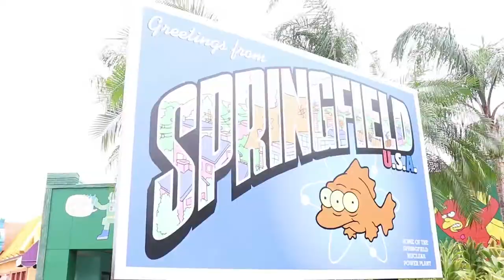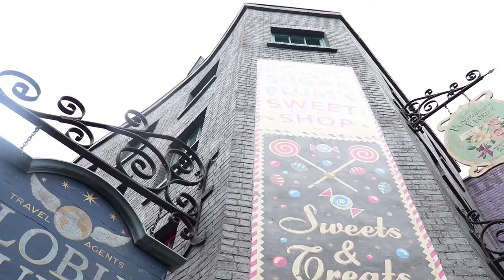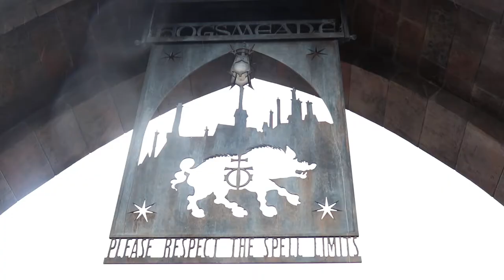Universal Studios Vlog in Orlando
We arrived in ORLANDO! First thing up on our list of things to do is rock Universal Studios! A bucket list item for me is to go to Harry potter world, so lets hit up Diagon Ally, Hogsmeade and HOGWARTS!

Main Camera: Canon SL2 (200D)
Microphone: Rode Pro Go
Secondary Camera: Cellphone (Samsung Galaxy S7)
Tripod: SLIK Compact
Stabilizer: Ouku Steady Cam
Editing Software: Adobe Premiere Pro CS5.5